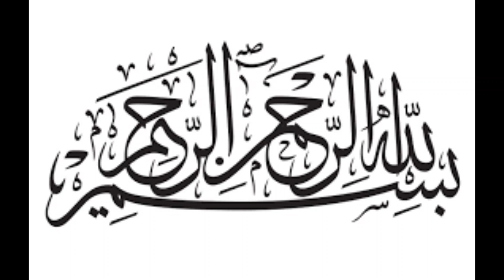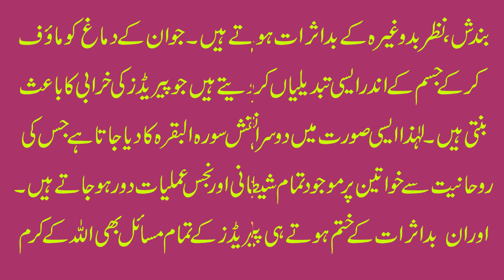Period Problem Se Shifa Ka Taweez | Peroid Pain Ka Ilaj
Aaj ki video ka mozu hain  Period Problem Se Shifa Ka Taweez | Peroid  Pain Ka Ilaj
 Details K Liya Video Ko Last Tak Dekhen.

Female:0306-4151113